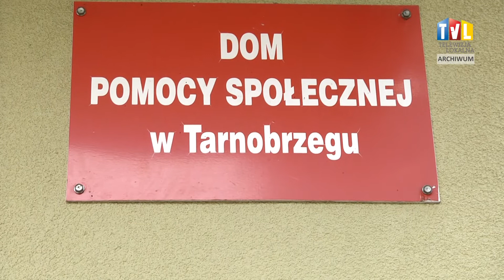2020.10.14 - UNIJNA POMOC DLA DPS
Grant w wysokości blisko 300-stu tysięcy złotych otrzymał Dom Pomocy Społecznej przy ul. Kurasia w Tarnobrzegu. Fundusze zostały przyznane na realizację projektu „Lepsze jutro”, który współfinansowany jest przez Unię Europejską w ramach Europejskiego Funduszu Społecznego.